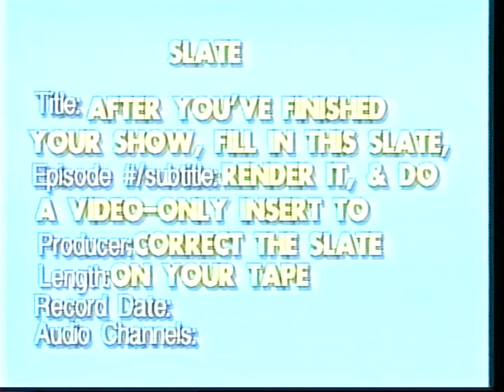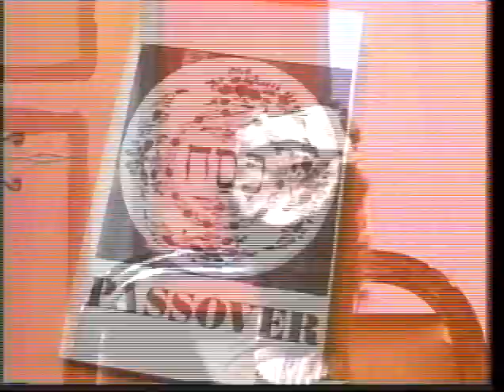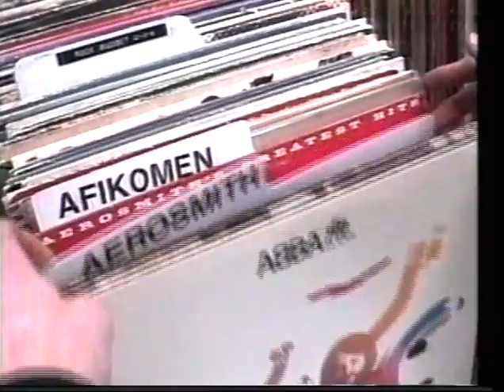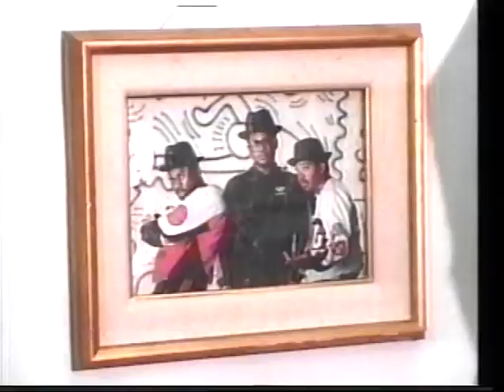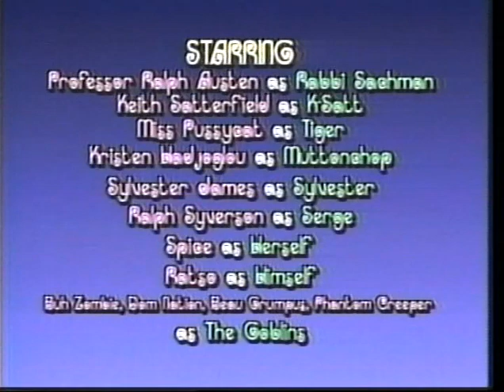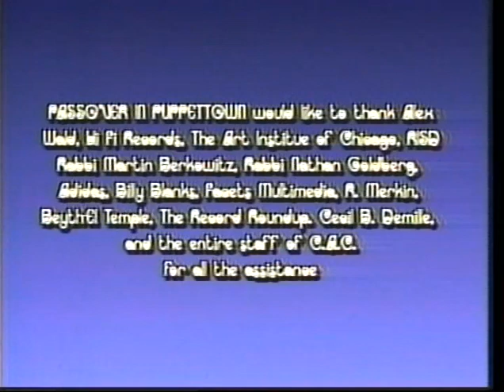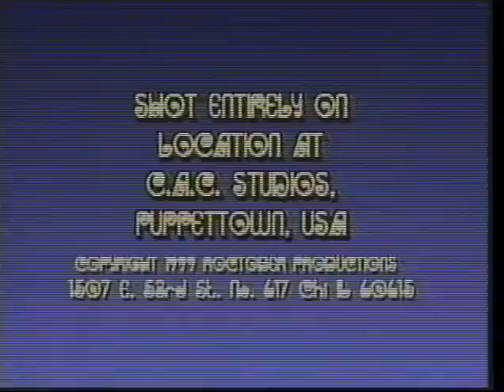Chic-A-Go-Go presents PASSOVER IN PUPPETTOWN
PASSOVER IN PUPPETTOWN w/ AARON FREEMAN, SHLOINKE, BOBBY CONN, THE RALPH SYVERSON PUPPETS, MISS PUSSYCAT, THE GOBLINS, K-SATT & more!  (First Aired 3/30/99)